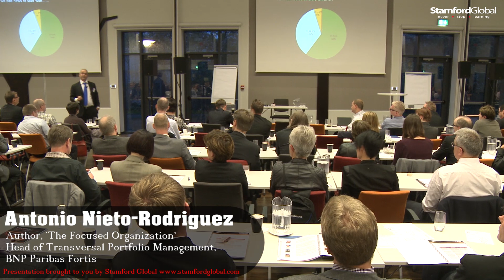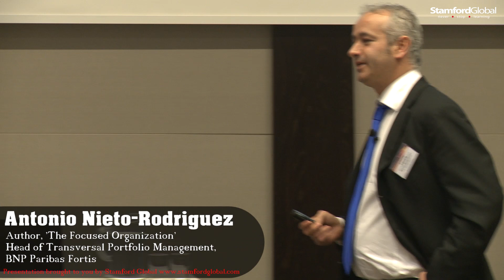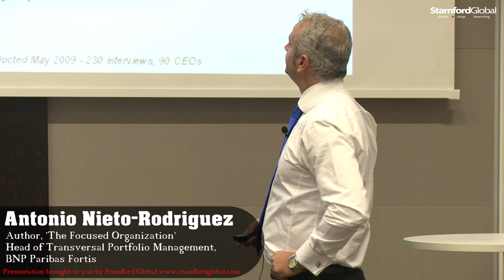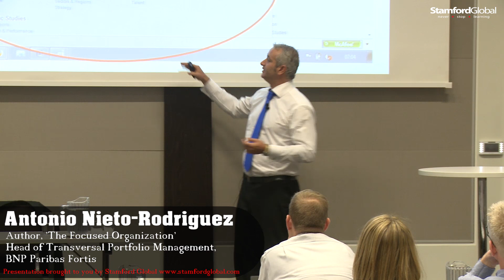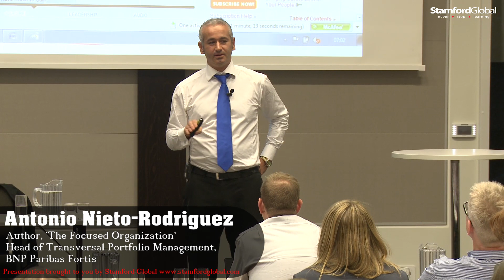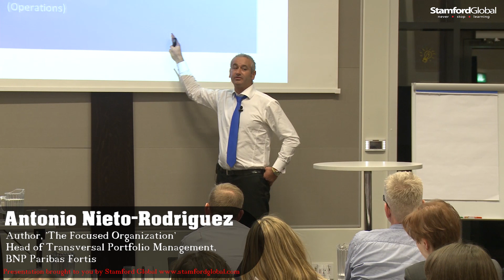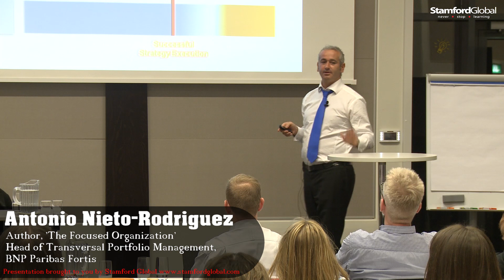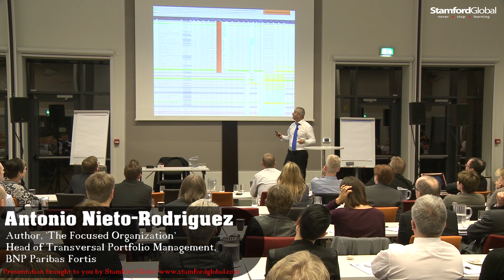Successful Strategy Execution needs strong Project Management | Nov 2012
In this presentation, Antonio Nieto-Rodriguez Author of The Focused Organisation, explain why so many executives do not understand the value of project management, and why project management is an indispensable competency organisations need to develop in order to successfully execute their strategies.

The presentation is based on years of research, including shocking findings on the most influential management gurus and the top business school MBA programs.

Antonio Nieto-Rodriguez is a professor of strategic change and project management at several business schools (Duke CE, Instituto de Empresa, Solvay, Vlerick). Author of the book "The Focused Organization", Antonio has been featured in several magazines, including Singapore Management Institute, Business Strategy Review and The Economist. He is a regular keynote speaker at international events, where he speaks on strategic transformation and focus. In the past months he has been keynote speaker in conferences with thoughleaders Bob Kaplan, Rita McGrath, as well as politicians Didier Reynders and Donald Tusk, President of the European Council. He specializes in running workshops with senior executives to increase their focus and improve their strategy execution dexterity. Antonio has an MBA from London Business School and his education spanned Germany, Mexico, Italy, USA, Spain and the UK.